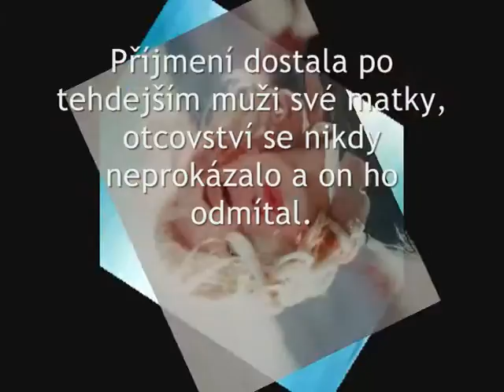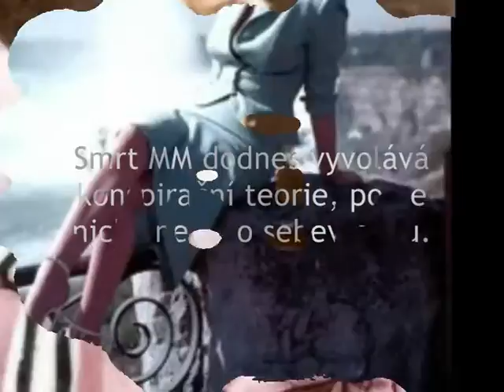Marilyn Monroe Diamonds Are A Girl´s Best Friend